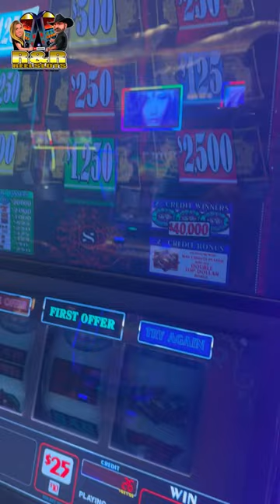Top Dollar Bonus Time!! Let’s Go!